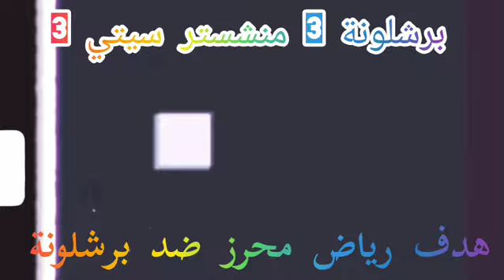برشلونة 3 منشستر سيتي 3 +هدف رياض محرز mancity vs Barcelone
مان سيتي و برشلونة 3/3 مع هدف رياض محرز